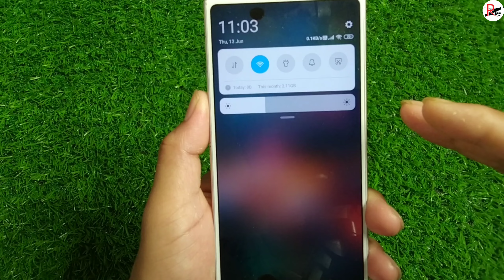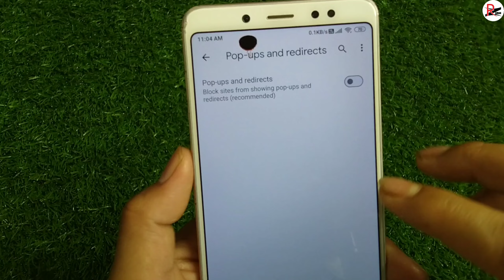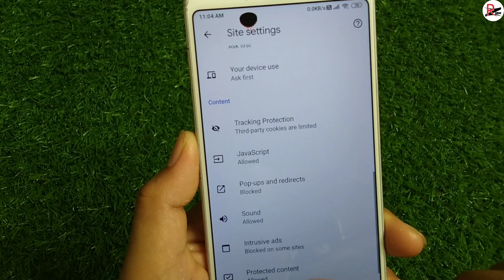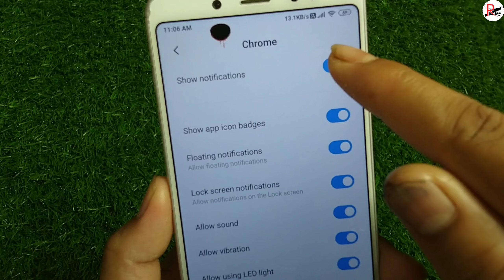Chrome Browser Me Aane Wali Gande Notification Kaise Band Kare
Queries solved -
Mobile Screen Par Aane Wale gande Ads Ko Kaise Band Kare
mobile me ads ko kaise band kare,mobile ads ko kaise band kare
mobile mein ads ko kaise band karen
block mobile ads
mobile home screen ads ko kaise block kare
mobile screen ads block kaise kare
block mobile ads android
chrome ki notification kaise band kare
chrome ki gandi notification kaise band kare
how to stop chrome browser notification
chrome me gande notification kaise band kare
chrome browser ke gande notification kaise band kare
google chrome ki notification kaise band kare
mobile me gande notification kaise band kare
chrome browser ke notifications ko kaise off kare
chrome ki notification kaise band karen
chrome ke notification kaise band kare
chrome notifications off android
google chrome notifications off
google chrome notifications off mobile
how to chrome notifications off telugu
how to chrome notifications off tamil
google chrome notifications off bangla
google chrome notifications off tamil
how to off chrome notifications in mobile
chrome browser notifications off pc
chrome desktop notifications off
how to off chrome notifications
how to off chrome notifications in pc
how to off chrome notifications in android
how turn off chrome notifications
how we off chrome notifications
google chrome notifications off pc
turn off notifications chrome
how to turn off chrome notifications windows 10
how to disable chrome notifications windows 10
how to stop chrome notifications windows 10